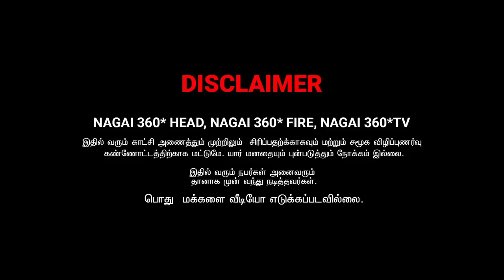என்னமா நீப்படி பொய்சொல்ற ............................